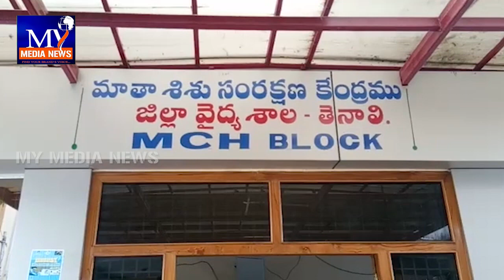గుంటూరు జిల్లా తెనాలిలో జననేత వైఎస్ రాజశేఖర్ రెడ్డి కి ఘన నివాళి